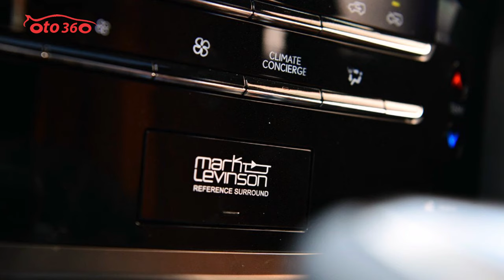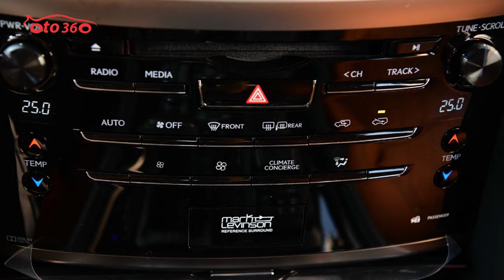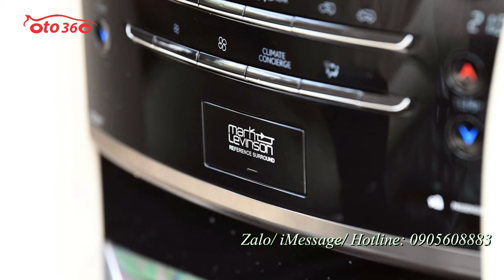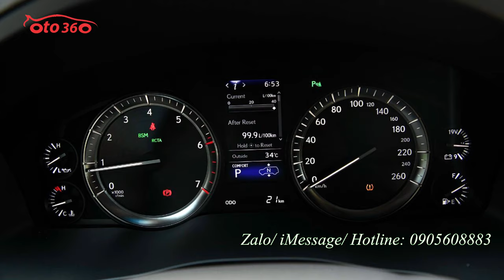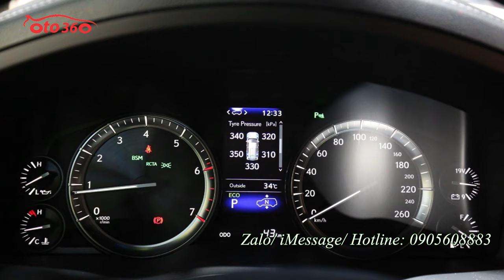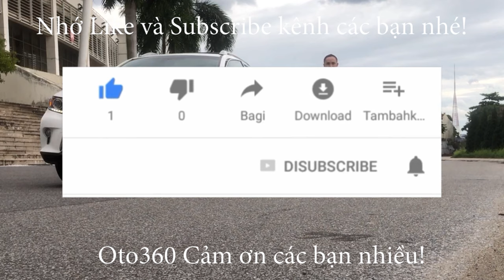Chiếc xe SUV khá to nhưng lại chỉ có 4 chỗ ngồi. Lexus LX570 Super Sport MBS 2021 4 chỗ VIP mới 100%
Lexus LX570 MBS 2021 4 chỗ VIP
Xe sở hữu động cơ V8, dung tích 5.7L, sản sinh công suất cực đại 367 mã lực tại vòng tua máy 5.600 vòng/phút, mô men xoắn cực đại 530 Nm tại vòng tua 3.200 vòng/phút. Hộp số tự động 8 cấp. Xe có 5 chế độ lái bao gồm Normal, Eco, Comfort, Sports hay Sports +. Ngoài ra, xe còn trang bị chế độ lựa chọn địa hình Multi Terrain Select giúp chiếc SUV hạng sang có thể vượt qua dễ dàng những đoạn đường hiểm trở gập ghềnh. Kích thước tổng thể (d x r x c): 5.080 x 1.980 x 1.865 mm, Chiều dài cơ sở: 2.850 mm.Trọng lượng không tải: 2.685 – 2.800 kg...